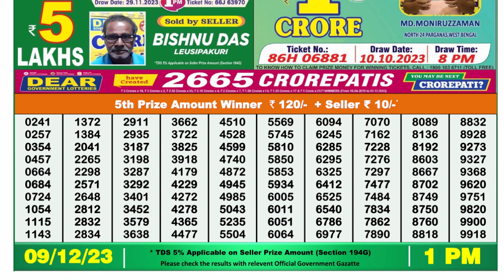🔴 Lottery Sambad Live 01:00pm 09/12/23 Morning Nagaland State Dear Lottery Result Pdf Download